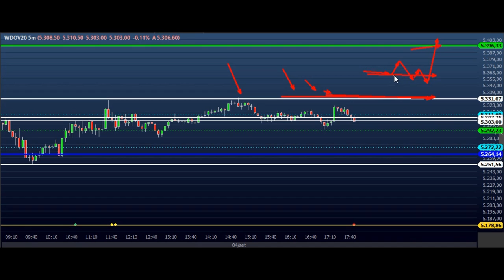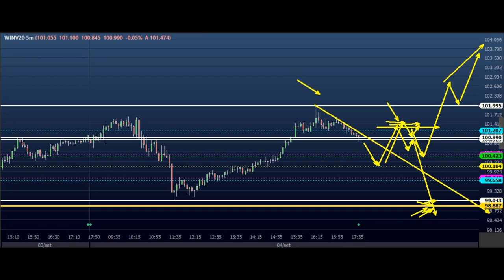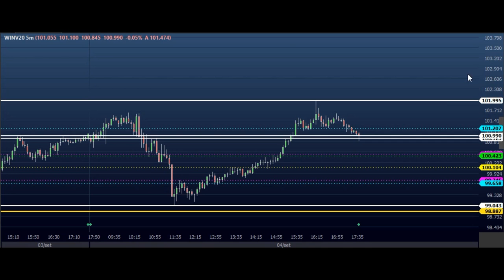ESTUDO DA BOLSA (DAY TRADE) para o EAD do Dia 08/09 MINI ÍNDICE e DÓLAR (Price SHEIK Action)